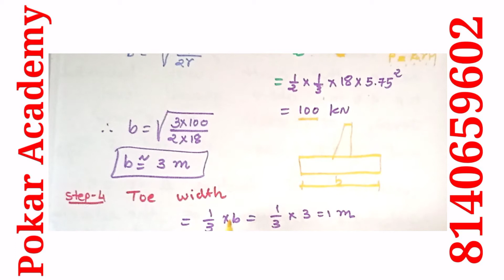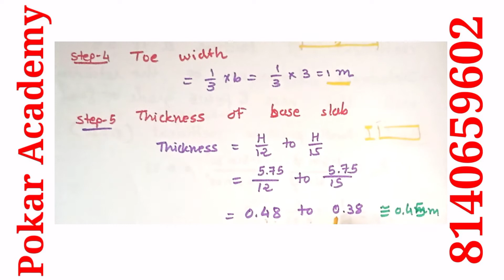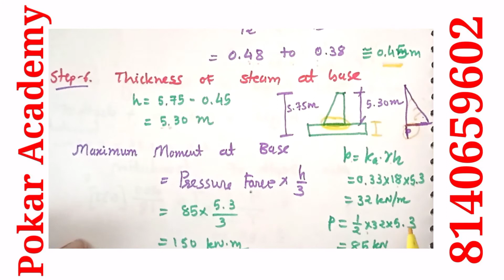DRCS Winter 2019 Question 3 B cantilever retaining wall Dimension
2017
                            2018